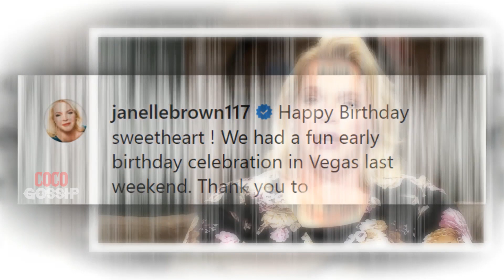Savannah share hidden news about Kody | Janelle Brown celebrates Savanah’s 18th birthday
📺 Video Short Details:

One of Janelle’s followers wrote, “I don’t see Kody,” while another was hopeful that Kody didn’t forget her birthday like he did Gabriel’s, noting that scene “broke” their heart.

Another fan wrote, “Did Kody bother to call her??” while another one, calling Kody “Baby Daddy,” asked if he remembered his and Janelle’s youngest child’s birthday.

106 and 106A, the fair use of a copyrighted work, including such use by reproduction in